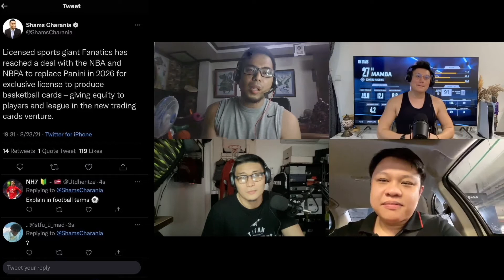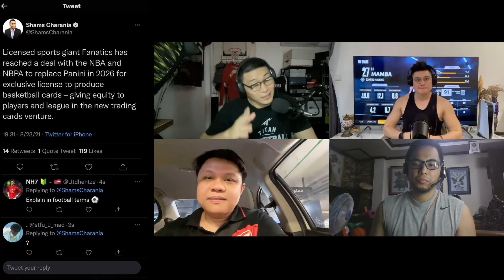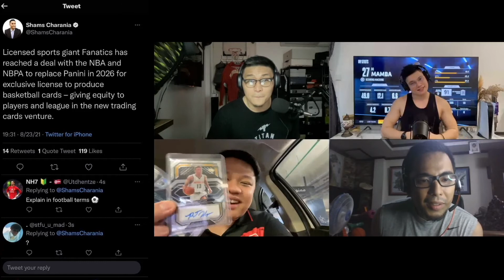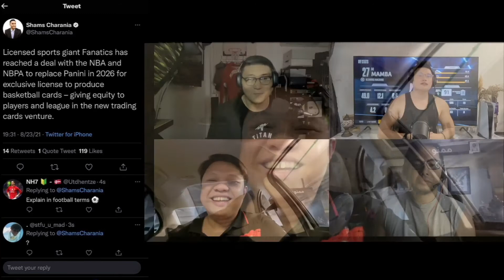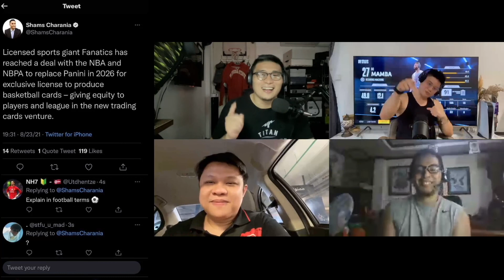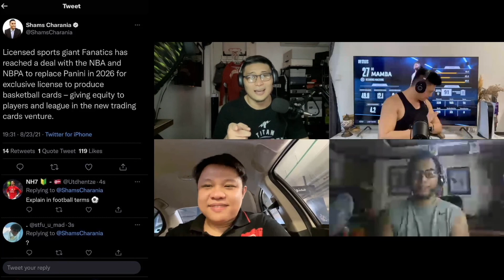NBA CARDS: FANATICS TO TAKE OVER REIGNS FROM PANINI IN 2026 - FAST BREAK by SneakerFudgers w/ Happy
On this Sneaker Fudgers FAST BREAK episode, the SF boys break down the take over of Fanatics from Panini in 2026 regarding NBA Cards production and distribution!

With the help of our expert NBA card collector consultant and friend, Mr. Happy Parane from Dubai, the boys tackle the possible impact to the NBA cards industry

Do you think Panini cards value will tank? 🧐

Or will it even increase their price point and rarity?? 😤

This is the platform for you, NBA cards collectors! 🗣